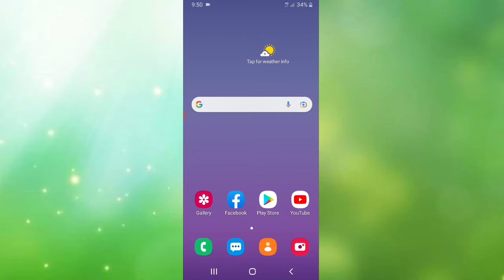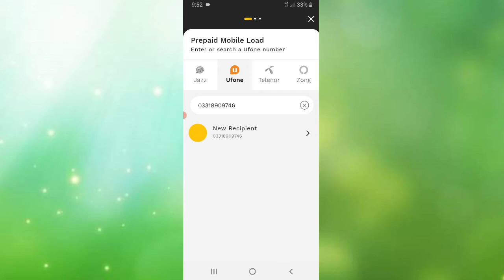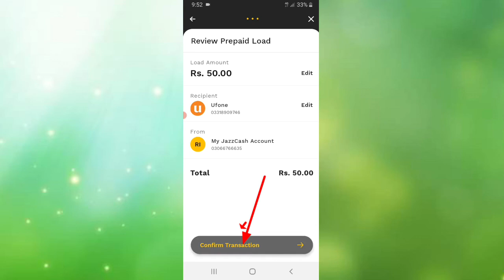Jazzcash Account Se Ufone Load Karne Ka Tarika | Jazzcash Se Ufone Load Kaise Kare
JazzCash Account Se Ufone Load Karne Ka Tarika | How To Recharge Ufone On Jazzcash Account